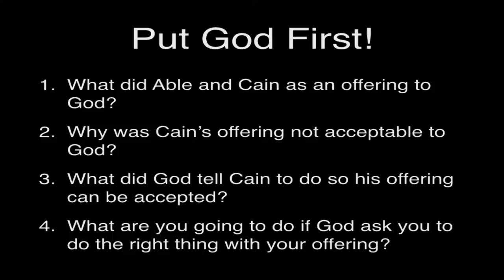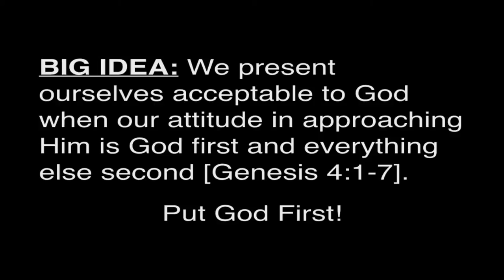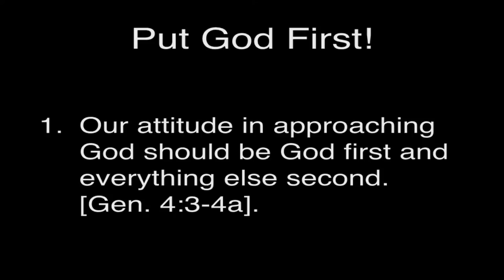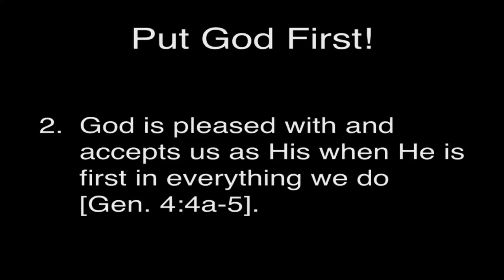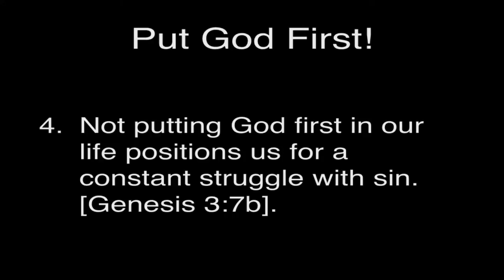Start Strong Week 4